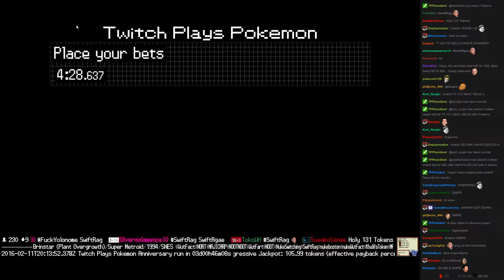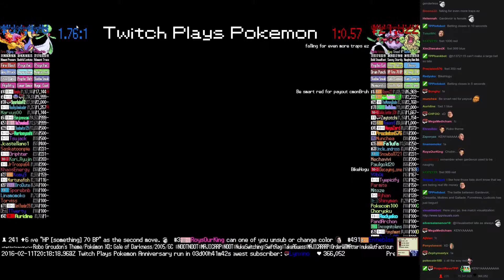Twitch Plays Pokémon Battle Revolution - Match #38116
Match #38116 [Blue: Gardevoir, Cresselia, Moltres] vs [Red: Gallade, Forretress, Ludicolo]